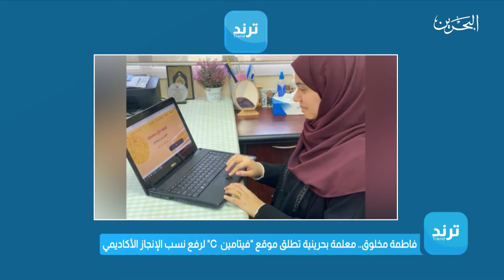ترند |23-2-2022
أحدث الأخبار وأكثرها تداولاً على مواقع التواصل الاجتماعي اليوم

برنامج ترند يأتيكم يومياً من الأحد الى الخميس على شاشة تلفزيون البحرين